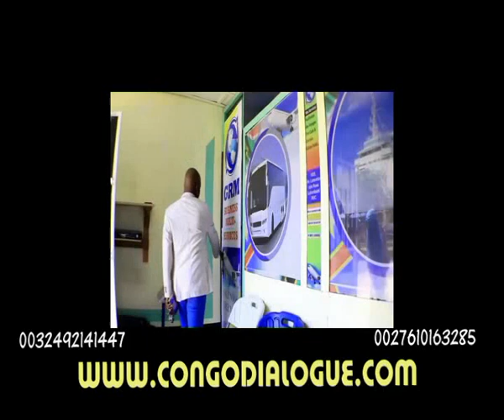EX GARDE DU CORPS YA KABILA, AKEBISI FÉLIX TSHISEKEDI PONA SÉCURITÉ RAPPROCHÉS NA YE